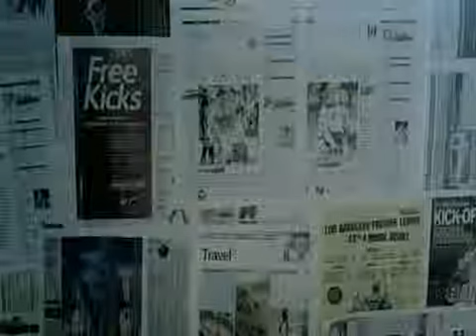the x factor finalists hero